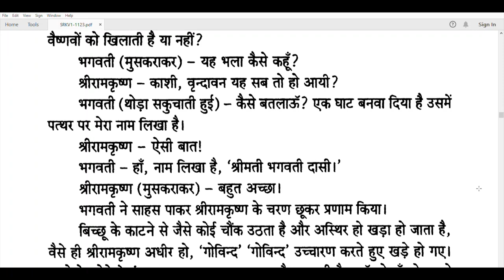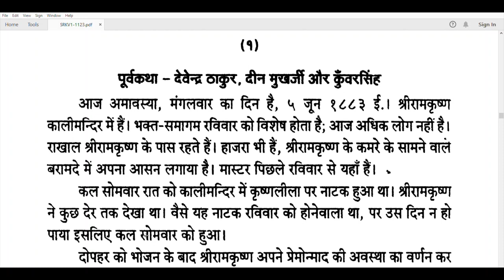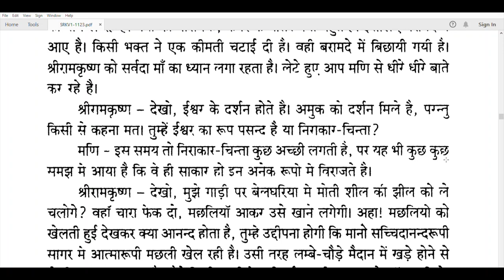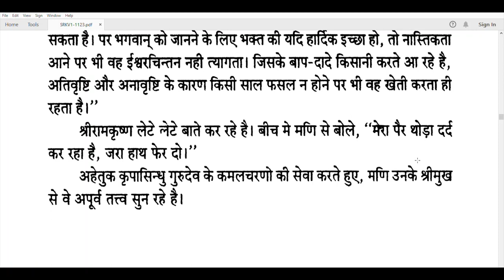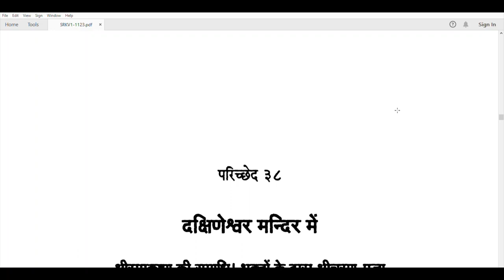भगवान श्री रामकृष्ण परमहंस के वचनामृत भाग 13